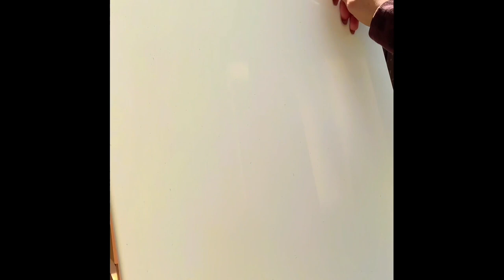How to paint a tiger II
Paint Brushes used (oil paint brushes)
Flibert no 4
Fan no 6

Oil paint:
White titanium
Ivory black
Brunt sienna
Yellow ochre

Paint thinner : Linseed oil
To clean brushes : Mineral spirits

Listen ad-free with YouTube Premium
Track:  High
Artist: JPB
Licensed to YouTube by AEI (on behalf of NCS); UNIAO BRASILEIRA DE EDITORAS DE MUSICA - UBEM, BMI - Broadcast Music Inc., ASCAP, Featherstone Music (publishing), LatinAutorPerf, and 11 Music Rights Societies

LatinAutor - Warner Chappell, LatinAutor, UNIAO BRASILEIRA DE EDITORAS DE MUSICA - UBEM, LatinAutorPerf, and 2 Music Rights Societies